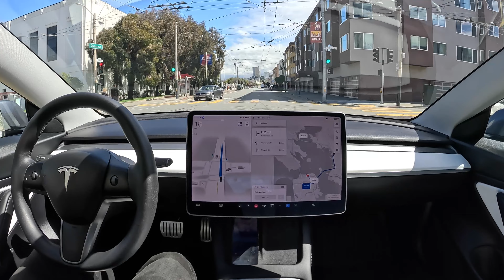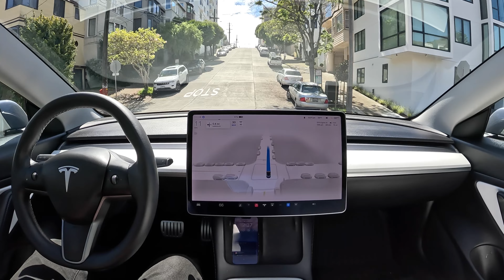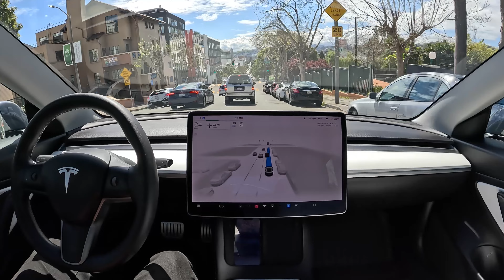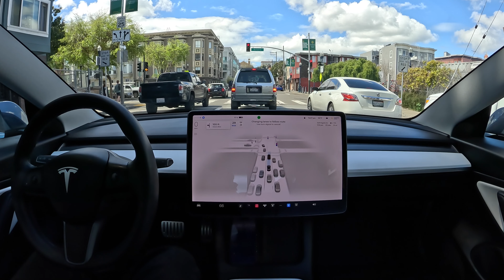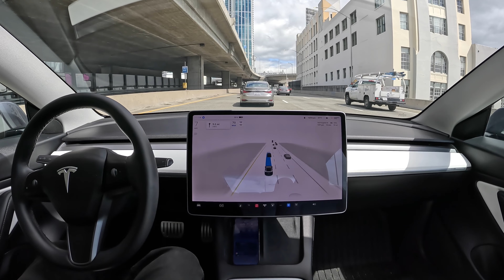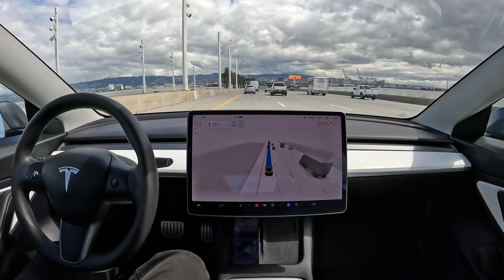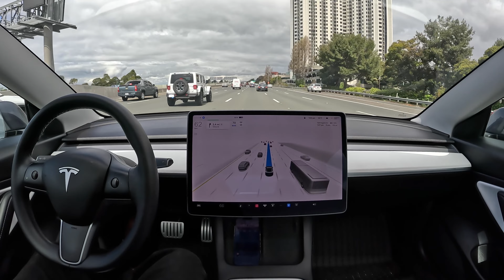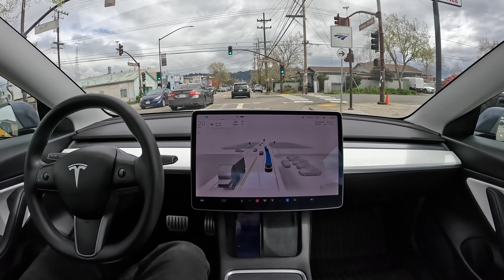Raw 1x: San Francisco to Berkley on Tesla Full Self-Driving Beta 11.3.2 with Zero Takeovers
Tesla Full Self-Driving Beta 11.3.2 drives across the Bay Bridge from Chestnut Street in San Francisco, California to the Tesla service center in Berkeley, California with zero takeovers.